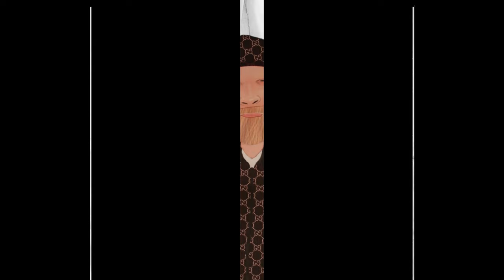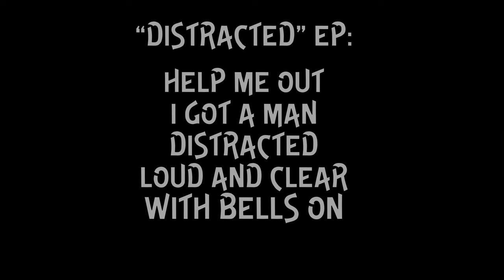Logan Lynn X Yellow Trash Can - Distracted - Distracted Short Film Scene 3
Official video for "Distracted" by Logan Lynn X Yellow Trash Can. Taken from the forthcoming EP, "Distracted", out via Kill Rock Stars July 21, 2023.

Scene 3 from the Distracted Short Film.

Directed, Animated, Edited by Katie Ann Marks

In 2022, Logan Lynn, whose name has become synonymous with Portland, Oregon and its music scene over the past 25 years, did something that surprised even him — he met a man from Boise and moved to Garden City, Idaho to be with him.

The songs on the Distracted EP are all about navigating that experience and the subsequent big life changes which followed.

“This track was the very first collaboration between me and the Yellow Trash Can crew. It really set the tone for the songs as well as the blueprint for how we make music together.

I wrote this EP to capture a moment in my life that I wanted to make last forever. Unfortunately, nothing lasts forever — including that moment in my life — but I figure these songs might.

This 3rd single, the title track from the Distracted EP, is about attraction and that feeling of knowing that someone is getting close enough to maybe hurt you, but deciding to lean in and take a chance at love anyway.
This latest scene from the Distracted film explores the outer-worldly experience of finding someone you adore, and how discombobulating that can be.

In the end, as the song goes, ‘I’ve seen it all fall right down many times before’ — and this most recent experience of loss I’ve been having has been no exception. It seems to me that there can be no closeness without loss, so maybe all any of us can ever do is just try to stay brave, be present, and keep sweet while we navigate the inevitable.”

Logan created this new work in collaboration with Production duo Yellow Trash Can (ILoveMakonnen, Nova) and will be releasing scenes from the Distracted Short Film over the coming months. The full EP and film come out in July 2023.